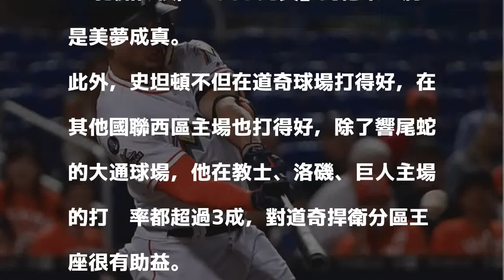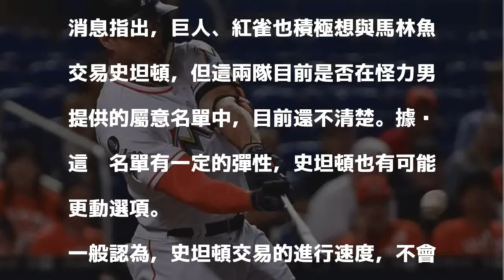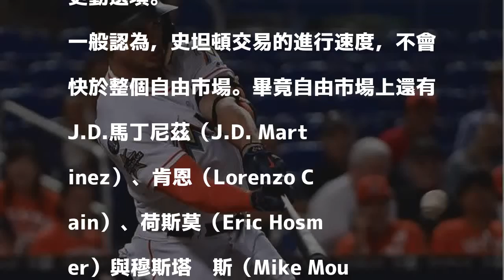2017年11月29日 06:31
2017年11月29日 06:31
陳偉殷隊友「怪力男」史坦頓（Giancarlo Stanton）已向馬林魚球團表達想被交易出去的意願。消息表示，這樁交易目前並不急，不過在史坦頓考慮去的球隊當中，今年國聯冠軍道奇隊據傳是他的第一選擇。